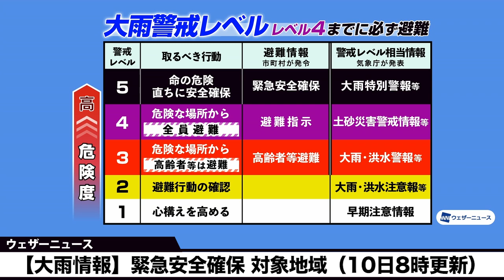【大雨情報】緊急安全確保 対象地域（10日8時更新）‹18›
福岡県では警戒レベル5「緊急安全確保」の避難情報が発令されている地域があります。

浸水が発生している状況での移動は危険を伴うため、周囲が浸水している場合は上の階に退避するなどして身の安全を確保してください。